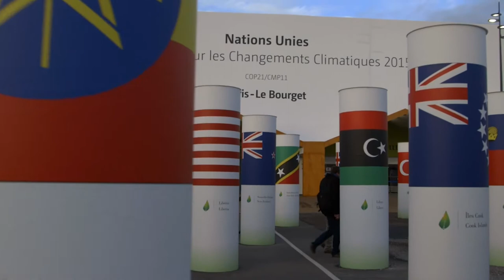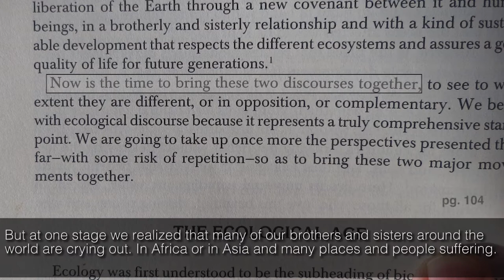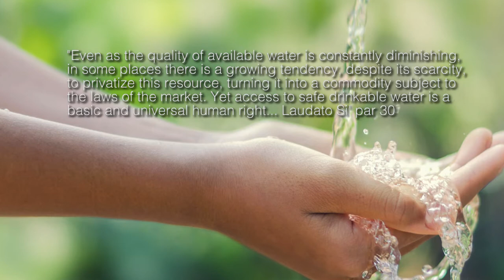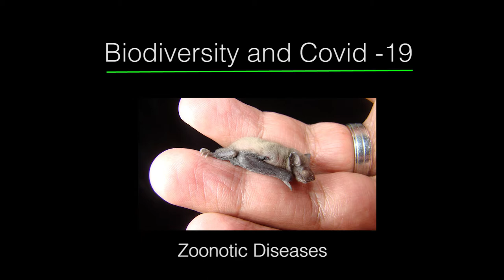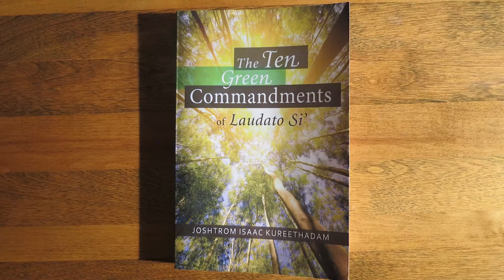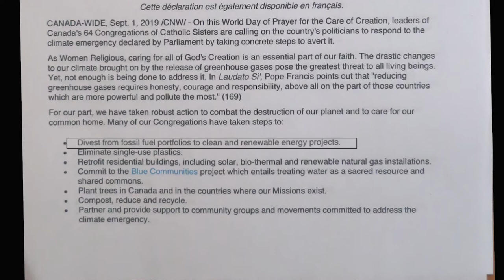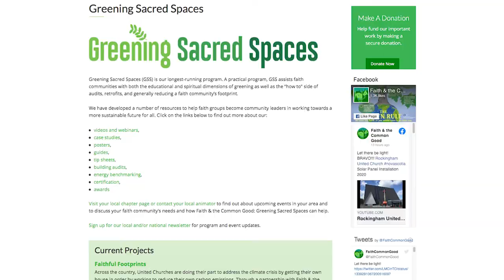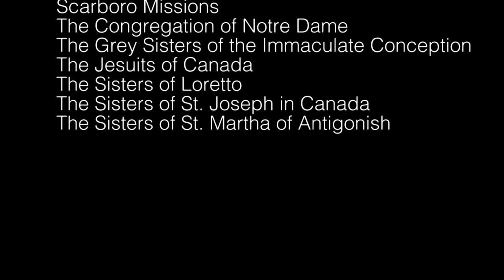Laudato Si' +5 Feb 15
This film revisits the 2015 Papal Encyclical Laudato Si' with an update on the global climate crisis as well as an exploration of the impact of the loss of biodiversity and the emergence of Covid - 19.
Following the three step: Seeing, Judging, Acting methodology from Catholic Social Teaching, the film explores the issues of Water, Global Warming and Loss of Biodiversity with Fr. Joshtrom Kureethadam, a cosmologist in Rome, Leonardo Boff, well known Liberation Theologian in Brazil and Canadian activists like Maude Barlow and Catherine Abreu.  The film is designed as an educational primer for parishes, high school and university programs concerned with the Global Climate Crisis.